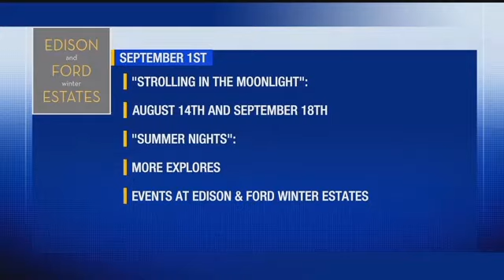"Strolling in the Moonlight" at Edison and Ford Winter Estates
Guests can learn about fragrant plants and other things in the moonlit garden.